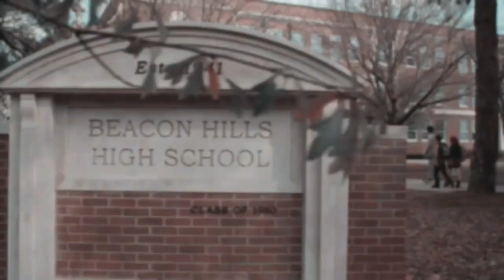Purple Eyes (2020) Official Fanfic Trailer – Danielle Russell, Tyler Posey, Dominic Sherwood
LEGENDA EM PORTUGUÊS (BR) DISPONÍVEL

teen wolf fanfiction

EM BREVE NO WATTPAD, user: @Blue--Queen